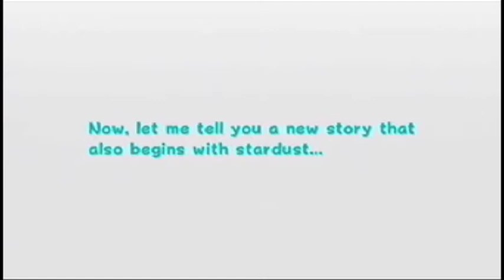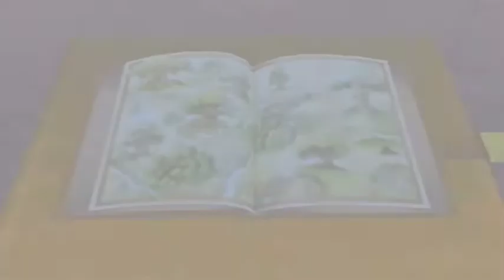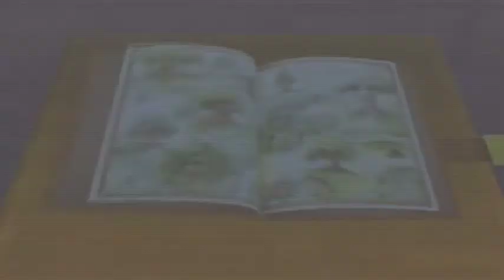Kingdom Hearts - Episode 55 | Tying Loose Ends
We finish up the Hundred Acre Wood!
P.S. Sorry about the weird things my headset does in the first 15 seconds and around the middle. It was some kind of glitch.